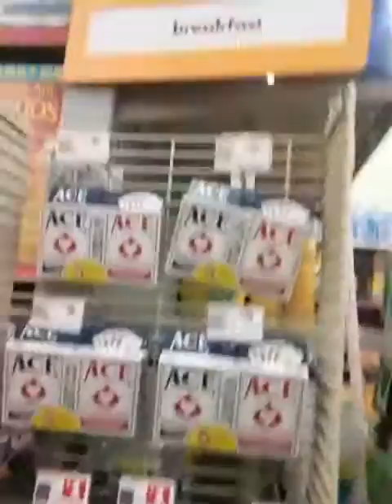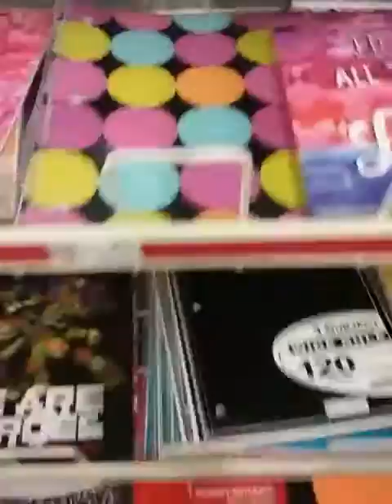Vlogging Inside Family Dollar store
Yesterday afternoon We needed to get batteries for our Remote control. I decided to Vlog while looking around  inside Family Dollar store. As I was Going up and down the asles Seeing all the different stuff they have. And for your Support it truly does mean the world to me. I appreciate it so much everyone